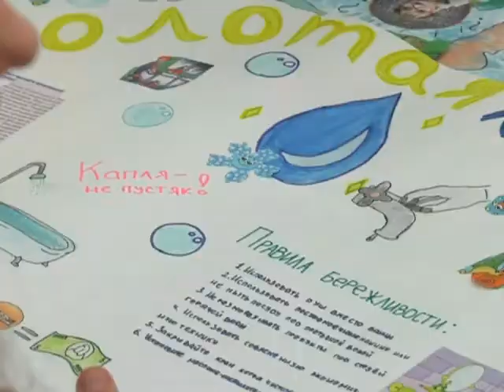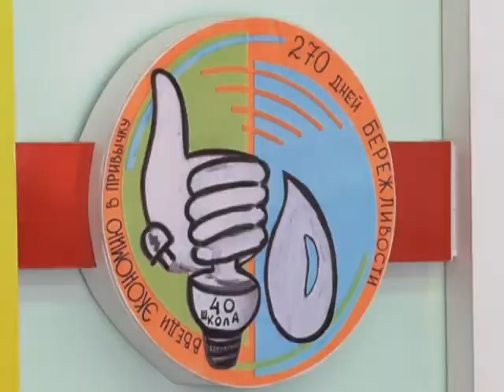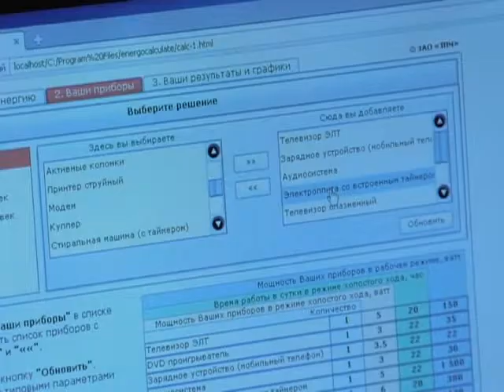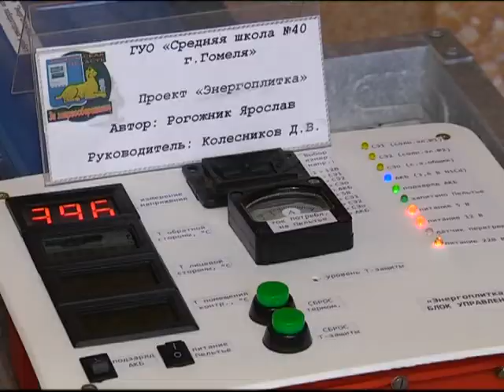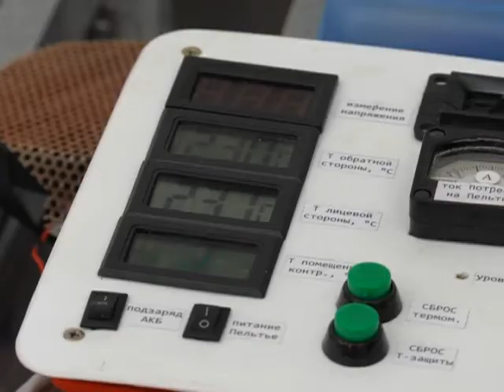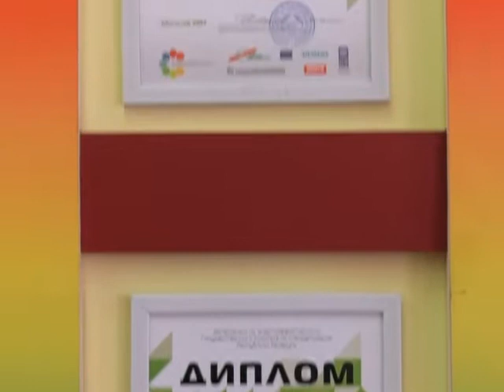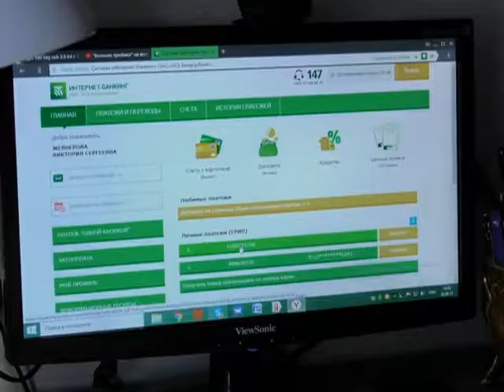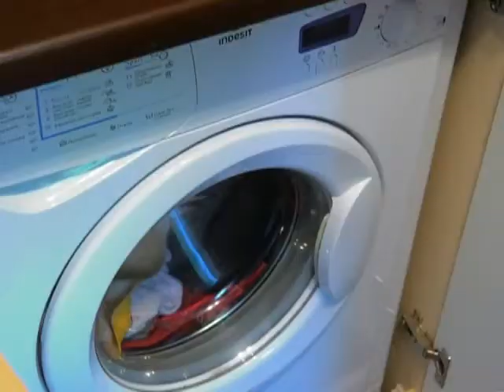Эконом 23 10 2017 Экономия в быту